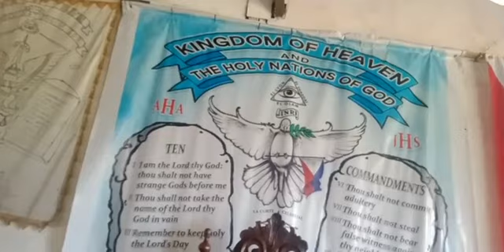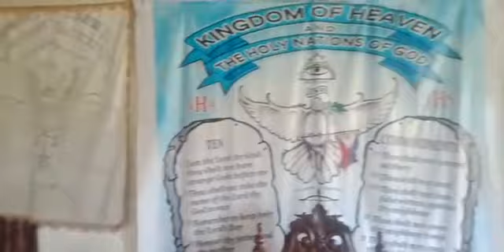MENSAHE NG "TUNAY NA SUGO NG DIYOS" SA ATING KAPANAHUNAN NGAYON 👑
ANG MAY PAKINIG AY MAKINIG SA SINASABI NG "TUNAY NA SUGO" NG DIYOS SA ATING KAPANAHUNAN NGAYON.

ANG PASTOR NA IPINAGLALOOB NG DIOS NG AYON SA KANYANG KALOOBAN NA KAKANDILI SA ATIN NG KAALAMAN AT UNAWA.